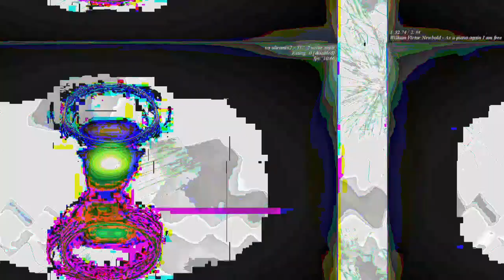[EPILEPSY WARNING] Movie 23 04 26 03h43m01s